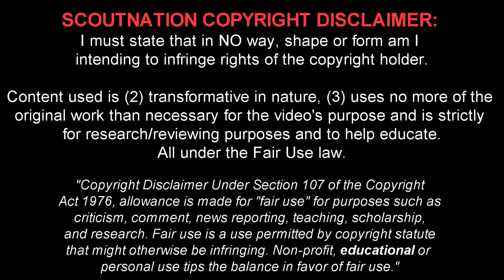GABRIEL MAGALHAES - Welcome to Arsenal - Ultimate Defensive Skills & Passes - 2020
Gabriel Magalhães 🔎 Reviews for YOU, chosen by YOU.
Gabriel dos Santos Magalhães is a 22 year old Brazilian footballer who plays for Arsenal. This video shows all of his goals and overall play from the 2019/2020 season.

Song Name #1: DeDeusWTF - Lotta 42
Song Name #2: Beatowski - Styx

Timestamps:
00:00 - Intro
00:15 - Player Info & Stats
00:45 - Highlights
10:10 - Outro